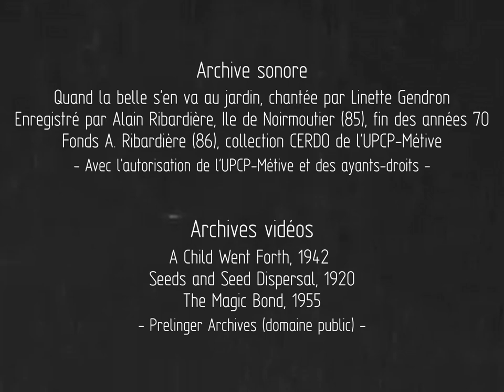Gros Sabot - Quand la belle s'en va au jardin (valse)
Gros Sabot - "Quand la belle s'en va au jardin"

Valse réalisée à partir d'un collectage de Linette Gendron (Fonds A. Ribardière (86), collection CERDO de l’ UPCP-Métive).

Musique, mixage et montage : Gros Sabot (Arnold Courset-Pintout)
Mastering : Michael Goupilleau
Étalonnage : Bastien Clochard
Images : Prelinger Archives (domaine public)